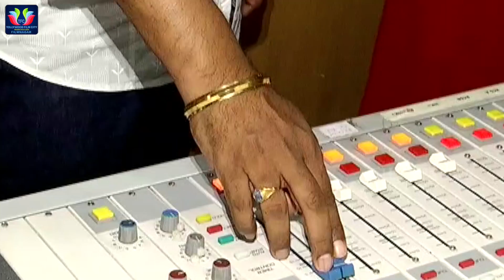Neevevaro Movie Song Launched || Aadhi Pinisetty || Taapsee Pannu || Ritika Singh || TFC Filmnagar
Neevevaro Movie Song Launch. Directed by Hari Nath and produced by Kona Venkat. Starring : Aadhi Pinisetty, Taapsee Pannu , Ritika Singh

ENTERTAINMENT

MOVIES

NEWS

WEBSITES